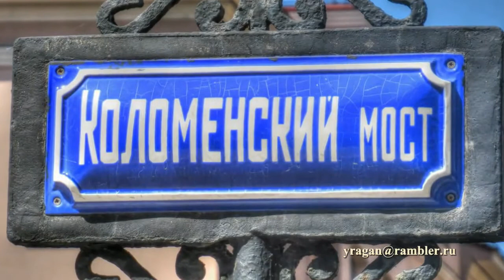Коломенский мост Санкт-Петербург